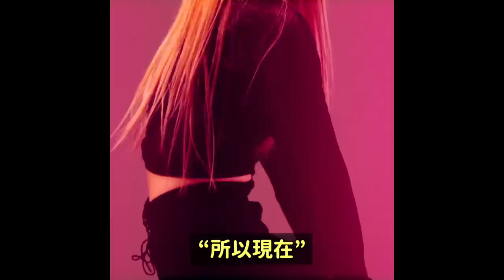秋瓷炫上傳道歉文/奴隸女團../Red VelvetMV中的名畫？/韓網集體瘋狂的吻戲？/代言很多美妝的男團！DenQ